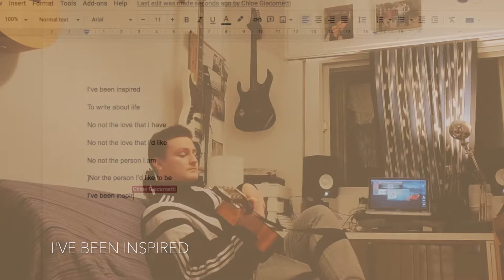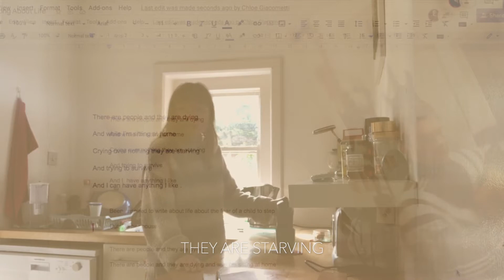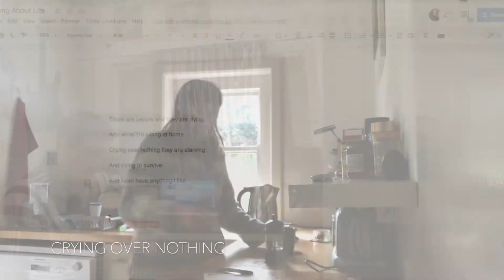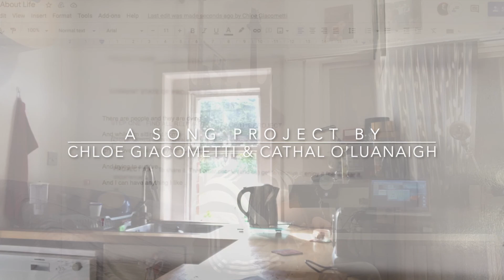Song About Life - Chloe Giacometti & Cathal O'Luanaigh (Studio Shpops)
for more songs and videos

Song written by Chloe Giacometti
Performed by Chloe Giacometti & Cathal O'Luanaigh